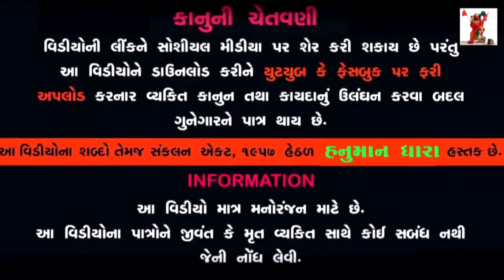ધમાની બાયડી પૈસા ચોરે // Dhamani Baydi Peisa Chore // Hanuman Dhara Comedy Video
Gujarati Comedy Video :-ધમાની બાયડી પૈસા ચોરે // Dhamani Baydi Peisa
                                              Chore
Hanuman Dhara Chotila

 Producer: -Dhirubhai Dabhi

Artist:-Dhudabhai,Jemabhai Kokiya,Lakhmanbhai Kareliya,Rajubhai Dabhi,Dhirabhai Nagani ,Dhirubhai  Kukadiya AND Ravina Thakor

Camera Man -  : Dhirubhai Dabhi AND Lakhmanbhai Kareliya

Hanuman Dhara

- Dhirubhai Dabhi  { MEET VIDEO }
- Bhavesh Goyal

    :: Special Thanks to ::
-Meet Video
 - Meet Dabhi -Hanuman Dhara Na Bhavi Director
- Jayesh Nakiya (Shiv Shakti Guest House Chotila -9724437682 }
- Full School